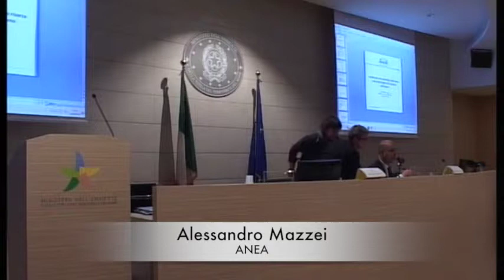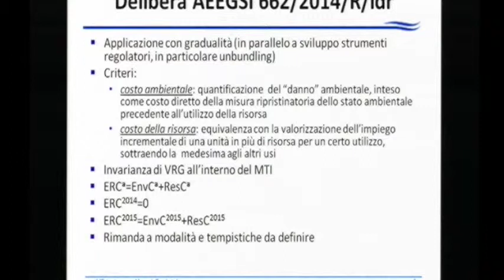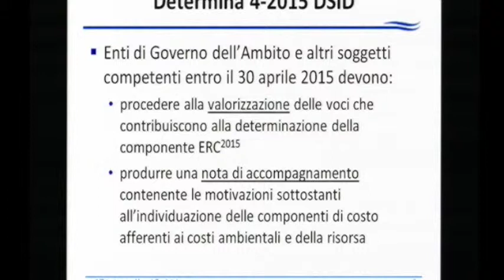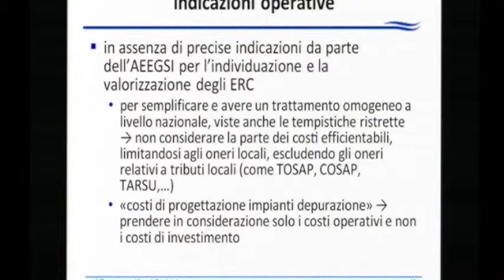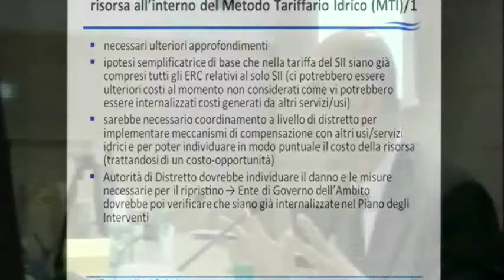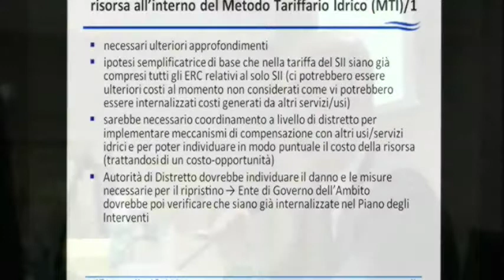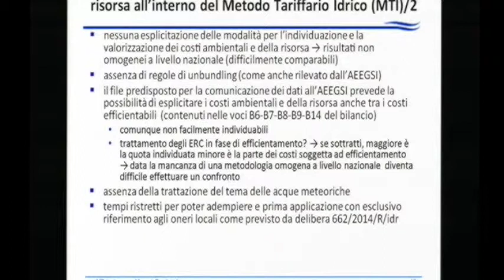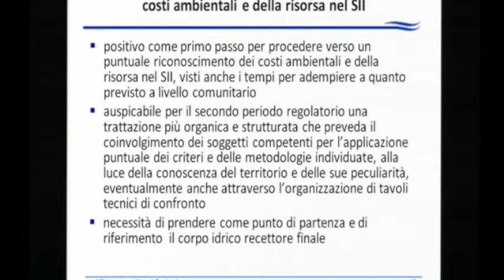Alessandro Mazzei (ANEA): Valutazione dei Costi ambientali e delle Risorsa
Alessandro Mazzei (ANEA): Impatto dei costi ambientali sulle attività degli Enti di Governo d’Ambito